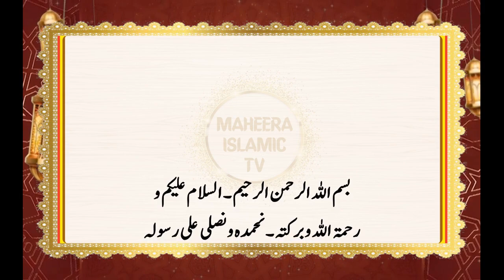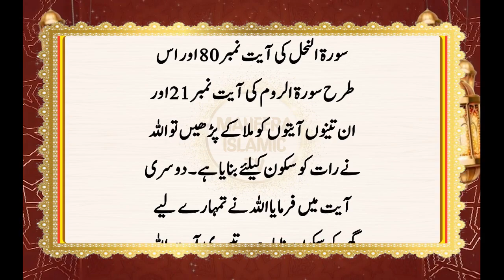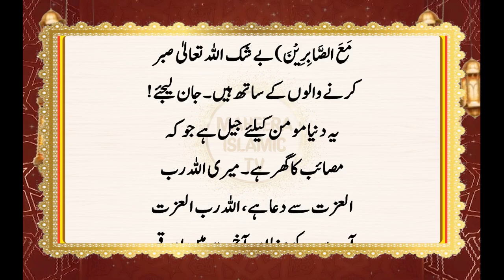Allah Ne Sukoon 3 Cheezon Mai Rakha Hai || Sukoon Ki Talaash Hai Tu Yeh Video Zaroor Dekhen